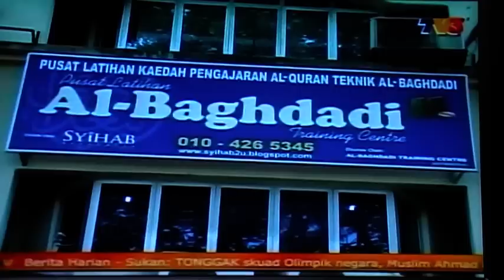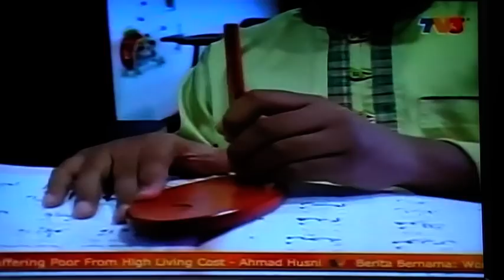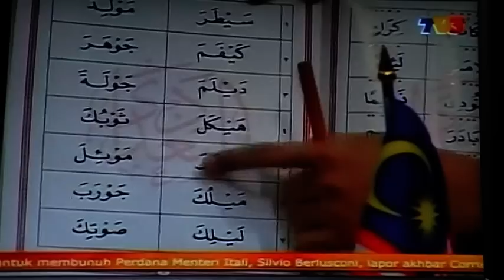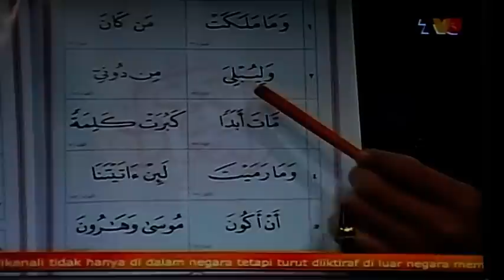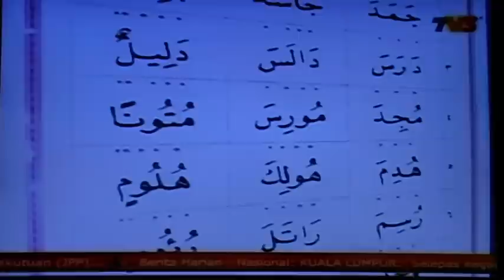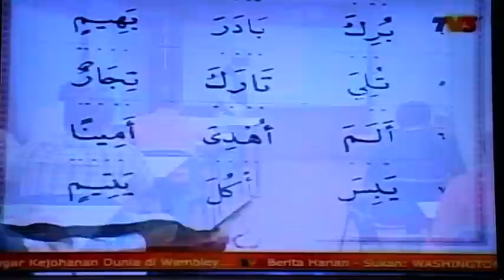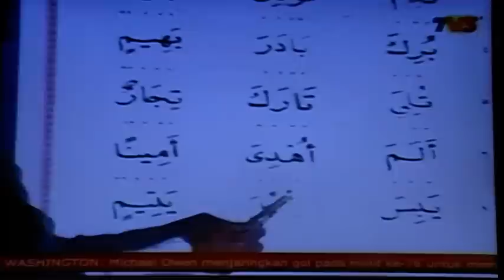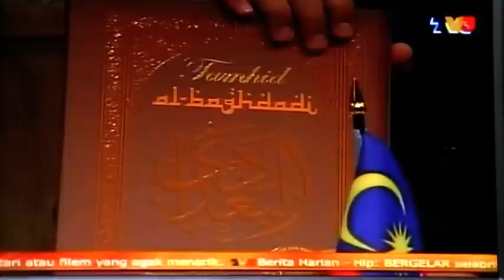Al-Baghdadi di TV3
Teknik Belajar & Mengajar Al-Baghdadi adalah satu teknik atau kaedah belajar dan juga mengajar Al-Quran yang baru diperkenalkan dua tahun yang lalu oleh pengasasnya iaitu Al-Fathil Ustaz Jalaluddin Hassanuddin Al-Baghdadi. Teknik ini menerapkan kaedah Struktur, Analisis dan Sintesis atau SAS yang merupakan satu kaedah dan pendekatan yang mudah, inovatif, sistematik yang membolehkan pelajar di semua peringkat usia menguasai bacaan Al-Quran dalam tempoh yang singkat. Layari